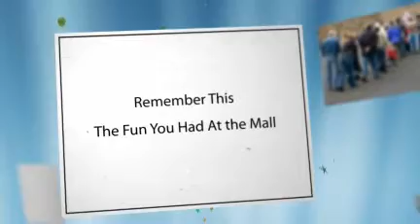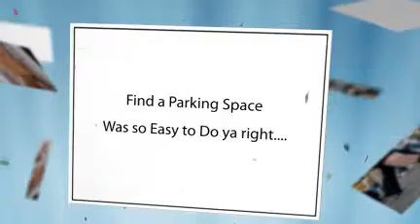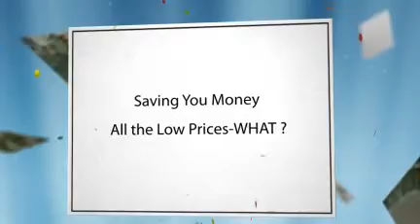Online shopping mall online mall